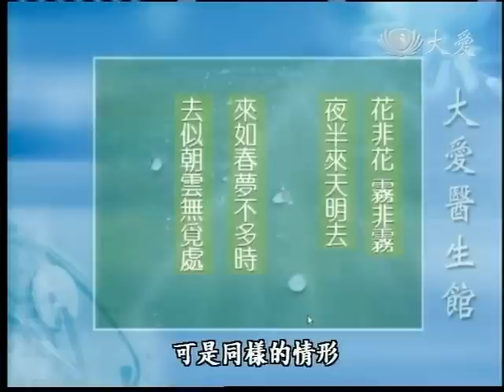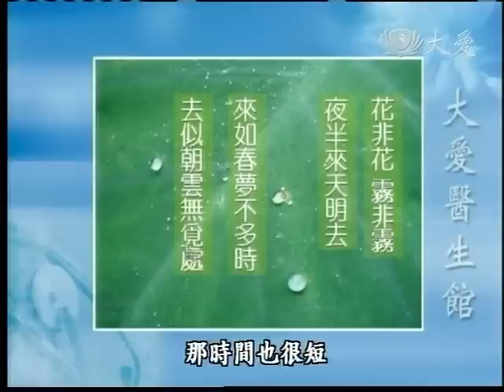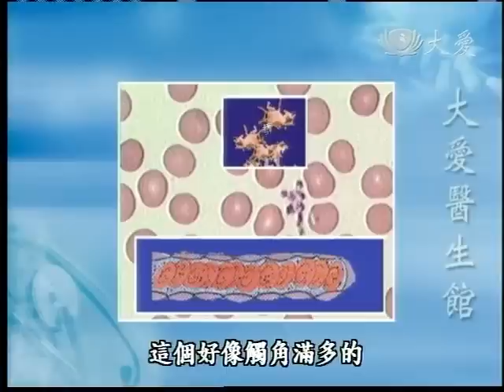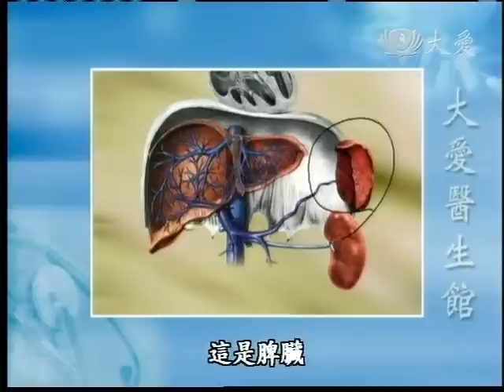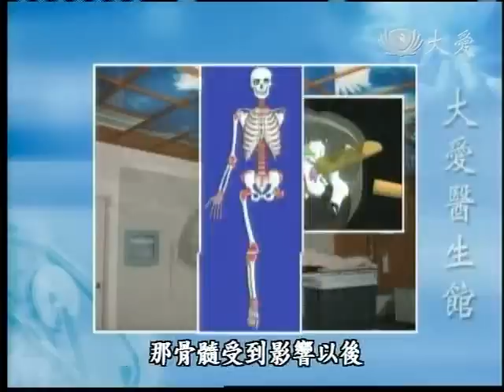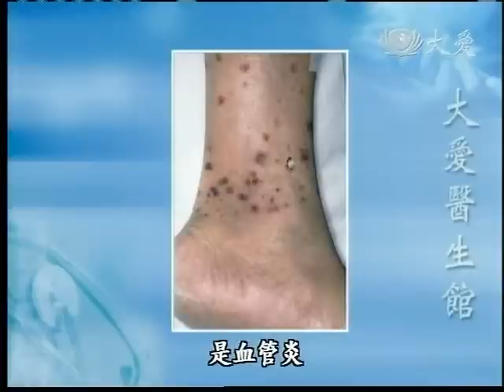20110709《大愛醫生館》紫色危機 紫斑症